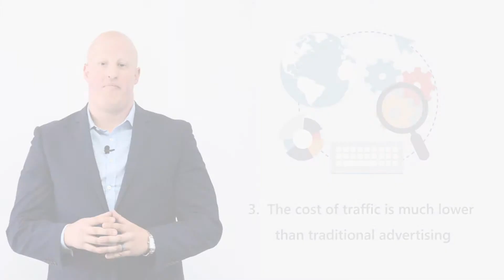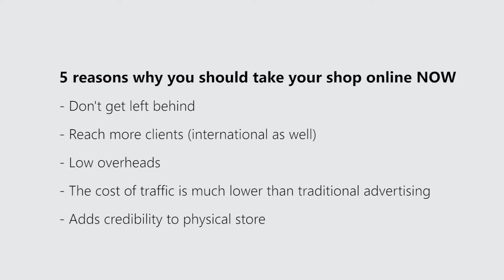5 reasons why you should take your shop online NOW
2020 has shown us how important it is for any business to have an online store. The following insights should help you better understand the benefits of selling online.

Leonardo, the General Manager from Zyber, has plenty of experience helping businesses succeed online, you can find them